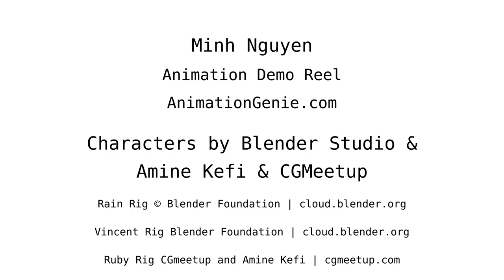Minh Nguyen Animation Demo Reel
Animation Demo Reel by Minh Nguyen.